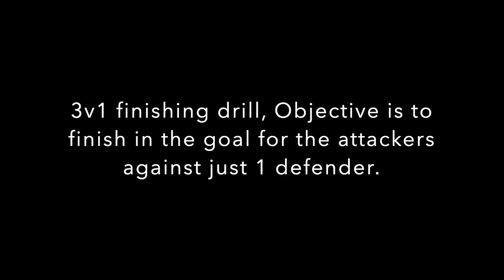3v1 attacking and finishing drill. JawaharUnionFC FAB FSVarena indianfootball. Radhhey M Techhi